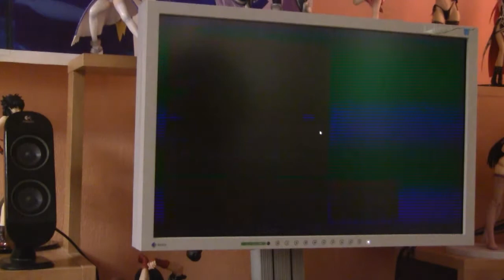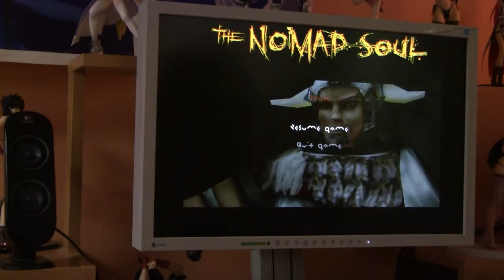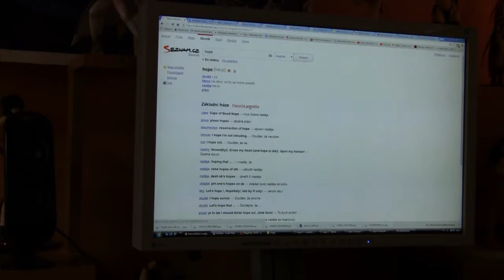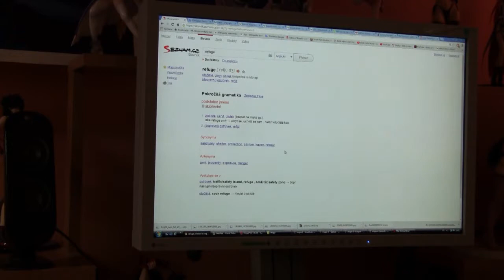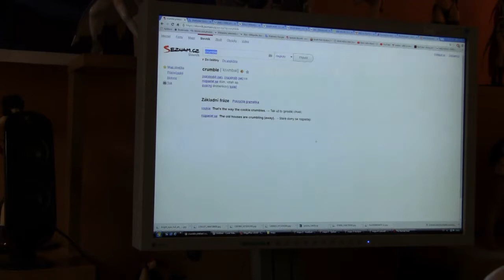Omikron 532 The Nomad Soul česky CZ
6:35 - 6:38
uvolněné/propuštěné/osvobozené
8:05 - 8:10
Po sedmi dnech a sedmi nocích
10:54 - 11:00
Jeho, kdo... / Toho, kdo...
12:57 - 13:05
Což je přesně to, co já udělám hned jak/(jen co/jakmile) Barkaya'l najde nového pána.